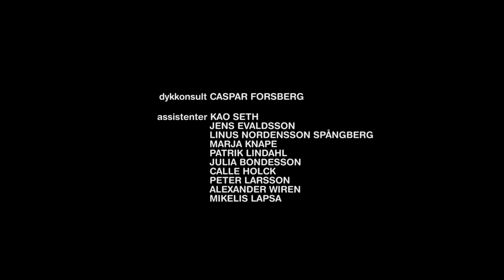Mulldjuret (Filmörnenvinnaren 2013)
Mockumentären Mulldjuret regisserad av Mikael Lindahl. Filmen gick även hem hos SVT som visade den som ett aprilskämt 2014. Berättarrösten i filmen är den ofta hörda Henrik Ekman. Filmen vann även Superviktsklassen, Bästa "Dokumentär" och Bästa röst/berättarröst,

Motivering:
"För att en film ska kunna vinna Filmörnen krävs en hel del komponenter för att kunna ro hem det åtråvärda priset. En helhet och trovärdighet från första till sista bildrutan i filmen är önskvärd.

Hårt arbete i förproduktionen, under inspelning och hela vägen in i klippningen av filmen är också något som krävs. Smarta tekniska lösningar och en stor portion fantasi och uppfinningsrikedom är en fördel. Man ska också ha tänkt till lite extra när det gäller manuset och finns det en twist i filmen – som kanske inte alltid är så lätt att upptäcka – så är det också ett stort plus!

Den här filmen har alla dessa delar och är dessutom paketerad på ett sätt som får filmen att verka vara något annat än vad den egentligen är…riktigt bra och snyggt jobbat!"

Jury
Marita Lobler, regissör
Shekar Amin, dokumentärfilmare
Anna Nordström, journalist
Erik Axelsson, arbetslagsledare för medieinriktningarna vid Fria Läroverken

46 bidrag tävlade detta år.

Filmörnen - Värmlands Kortfilmfestival, anordnas årligen och är Värmlands största filmfestival sedan 1978.